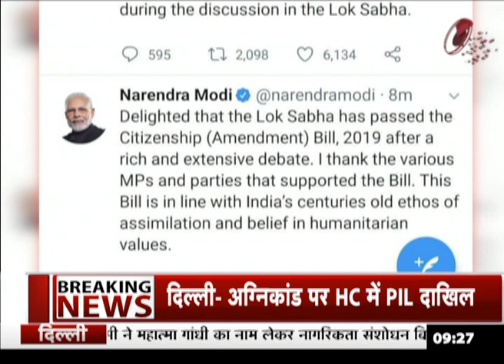लोकसभा से नागरिकता बिल पास PMModi ने की AmitShah की तारीफ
नागरिकता संशोधन बिल पर लोकसभा में अमित शाह के भाषण की पीएम मोदी ने तारीफ की है. पीएम मोदी ने ट्वीट कर कहा कि अमित शाह ने लोकसभा में नागरिकता संशोधन विधेयक 2019 के बारे में विस्तार से बताया. मैं इसके लिए अमित शाह की तारीफ करना चाहूंगा